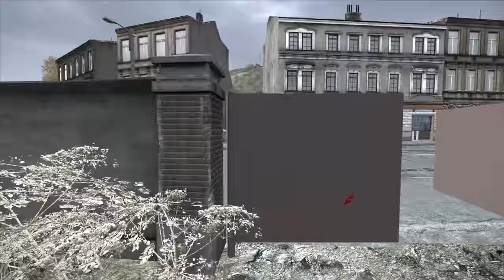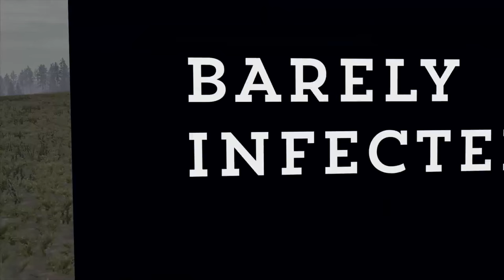The Townhall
This episode plays in the .046 experimental patch of DayZ. I play together with Poggle AKA Wood. He has a youtube channel himself with an AWESOME video on it, be sure to check it out.